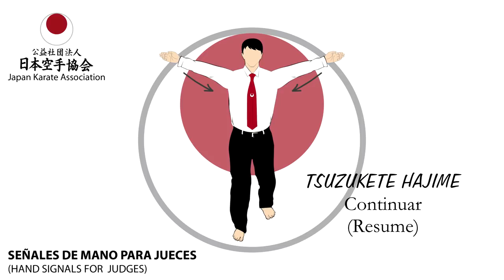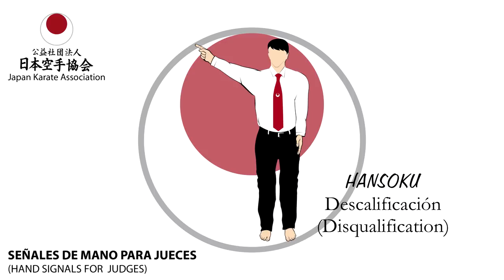Señales de mano para arbitros y jueces JKA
Principales señales de mano para arbitros y jueces JKA